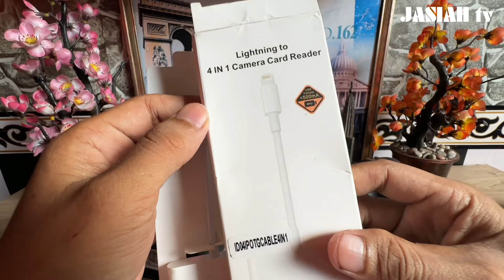review gear buat ngonten iphone 12 pro, 13 promax, 14 promax, samsung s7 edge & canon 600d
berbagi pengalaman seputar gear untuk membuat konten,